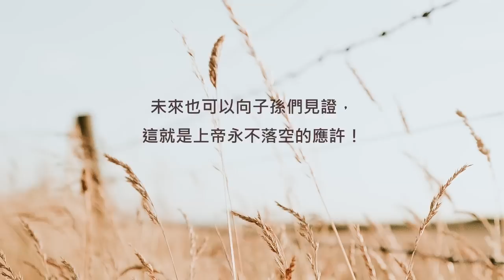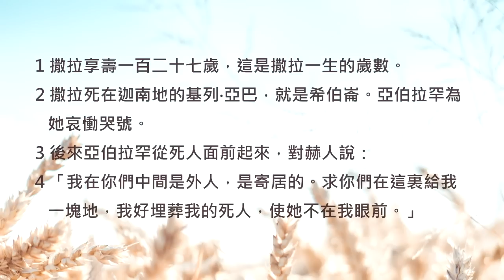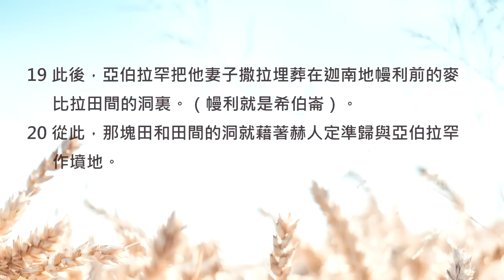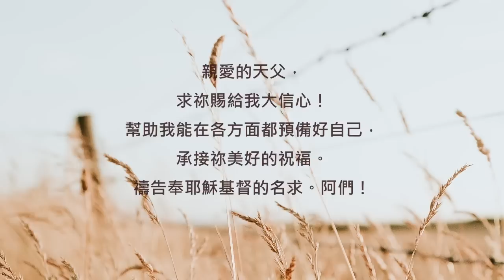祝福到達之前，先憑信心來預備！《創世記23》｜陪你讀聖經2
陪你讀聖經II #023 創世記第二十三章

祝福到達之前，先憑信心來預備！

朋友平安！讓我們《陪你讀聖經》一天一章 生命發光！今天來讀創世記第二十三章

在亞伯拉罕的那個時代，人過世之後就必定要安葬在故鄉。雖然亞伯拉罕目前只算是寄居在迦南地，但是他全然相信這塊迦南地，是上帝答應要賜給他的，所以他決定要憑信心、不惜代價地將愛妻安葬在這裡。未來也可以向子孫們見證，這就是上帝永不落空的應許！讓我們一起來讀創世記第二十三章，請：

23:1撒拉享壽一百二十七歲，這是撒拉一生的歲數。

23:2撒拉死在迦南地的基列‧亞巴，就是希伯崙。亞伯拉罕為她哀慟哭號。

23:3後來亞伯拉罕從死人面前起來，對赫人說：

23:4「我在你們中間是外人，是寄居的。求你們在這裏給我一塊地，我好埋葬我的死人，使她不在我眼前。」

23:5赫人回答亞伯拉罕說：

23:6「我主請聽。你在我們中間是一位尊大的王子，只管在我們最好的墳地裏埋葬你的死人；我們沒有一人不容你在他的墳地裏埋葬你的死人。」

23:7亞伯拉罕就起來，向那地的赫人下拜，

23:8對他們說：「你們若有意叫我埋葬我的死人，使她不在我眼前，就請聽我的話，為我求瑣轄的兒子以弗崙，

23:9把田頭上那麥比拉洞給我，他可以按著足價賣給我，作我在你們中間的墳地。」

23:10當時以弗崙正坐在赫人中間。於是，赫人以弗崙在城門出入的赫人面前對亞伯拉罕說：

23:11「不然，我主請聽。我送給你這塊田，連田間的洞也送給你，在我同族的人面前都給你，可以埋葬你的死人。」

23:12亞伯拉罕就在那地的人民面前下拜，

23:13在他們面前對以弗崙說：「你若應允，請聽我的話。我要把田價給你，求你收下，我就在那裏埋葬我的死人。」

23:14以弗崙回答亞伯拉罕說：

23:15「我主請聽。值四百舍客勒銀子的一塊田，在你我中間還算甚麼呢？只管埋葬你的死人吧！」

23:16亞伯拉罕聽從了以弗崙，照著他在赫人面前所說的話，把買賣通用的銀子平了四百舍客勒給以弗崙。

23:17於是，麥比拉、幔利前、以弗崙的那塊田和其中的洞，並田間四圍的樹木，

23:18都定準歸與亞伯拉罕，乃是他在赫人面前並城門出入的人面前買妥的。

23:19此後，亞伯拉罕把他妻子撒拉埋葬在迦南地幔利前的麥比拉田間的洞裏。（幔利就是希伯崙）。

23:20從此，那塊田和田間的洞就藉著赫人定準歸與亞伯拉罕作墳地。

「四百舍客勒」在當時足足可以買下二十幾塊田地，所以看似慷慨的以弗崙，其實根本是在敲詐亞伯拉罕！但是在亞伯拉罕心裡，祂看重天父的應許，遠超過所付上的代價。

今天想邀請你來想想看：你對天父的愛有足夠的信心嗎？為了承接蒙福的產業，你願意先付上代價來預備自己嗎？我們一起來禱告。

親愛的天父，求祢賜給我大信心！幫助我能在各方面都預備好自己，承接祢美好的祝福。禱告奉耶穌基督的名求。阿們！

祝福你的生命盛裝豐盛，成為愛的器皿。
陪你讀聖經，我們明天見，耶穌愛你，我也愛你~